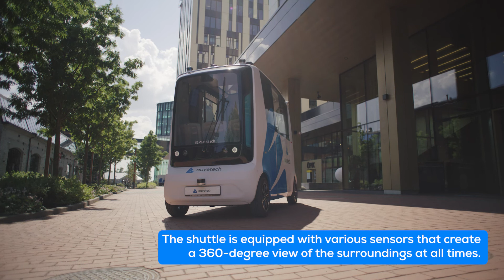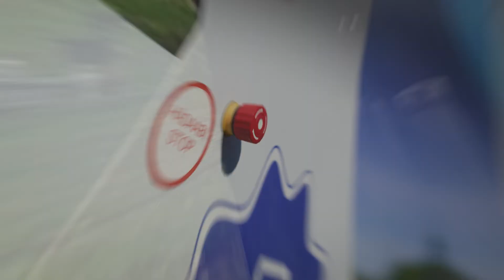Building the world’s most flexible last-mile transportation ecosystem with our autonomous shuttles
We create a safe, environmentally friendly and efficient autonomous transport technology solution that reduces the world's ecological footprint.